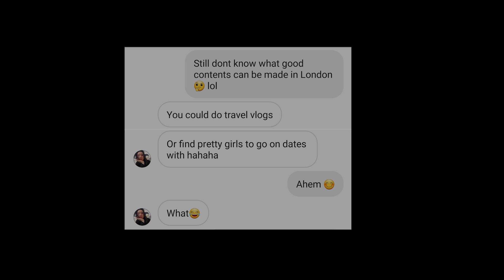Awkward Guy Traveled 13 Hours to Meet a Cute London Girl | Odelex Ep. 1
Filmed at Ninniku, Chinatown, Shibuya Soho, London, England, United Kingdom.
English and Korean Subtitles Available.